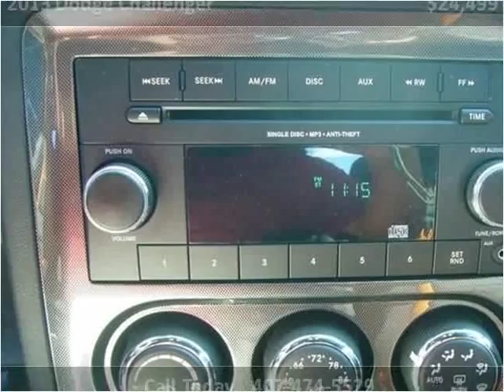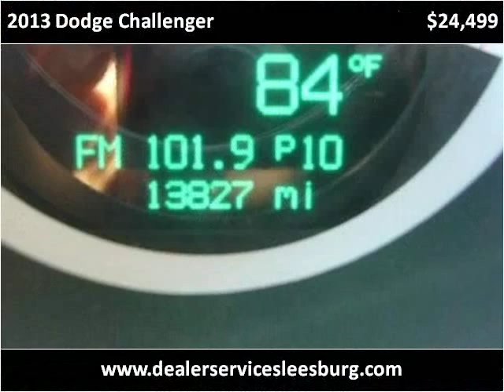2013 Dodge Challenger Used Cars Leesburg FL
This 2013 Dodge Challenger is available from Dealers Services .